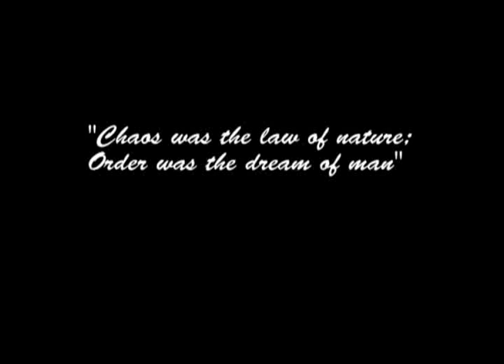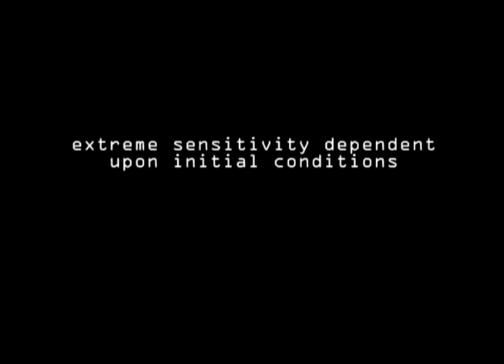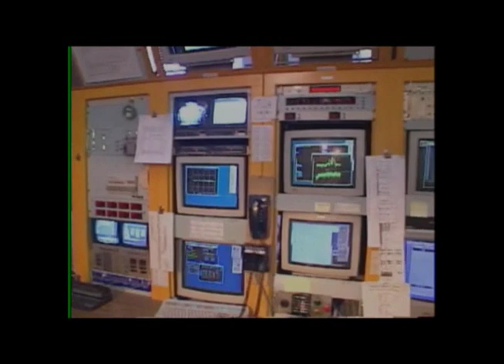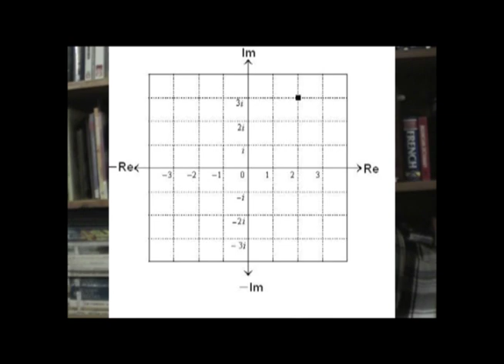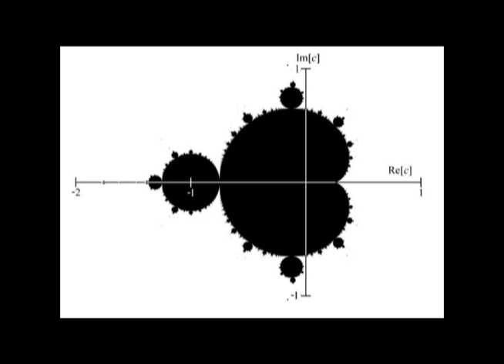Chaos Theory Documentary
My little brother did a documentary on Chaos Theory.